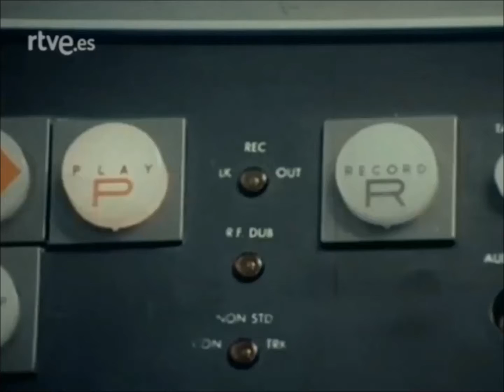Baile Flamenco - María Victoria (1972/HD)